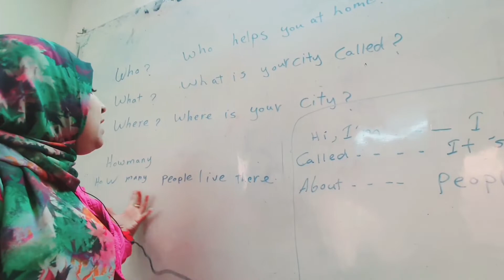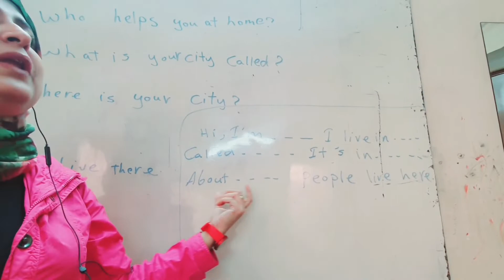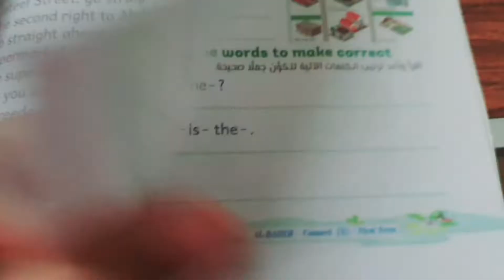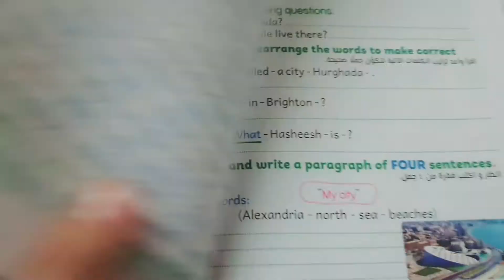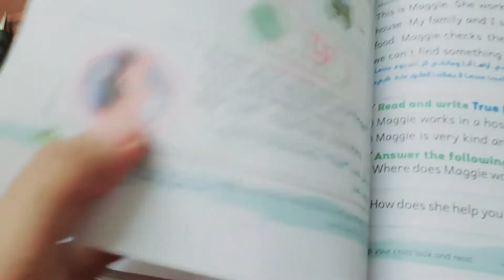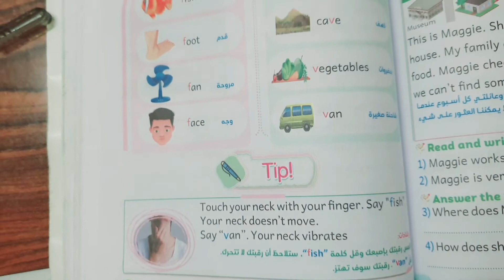الصف الرابع الابتدائى كونكت ٤ الوحدة ٤ الجزء ٢ The fourth grade unit 4 part 2 connect